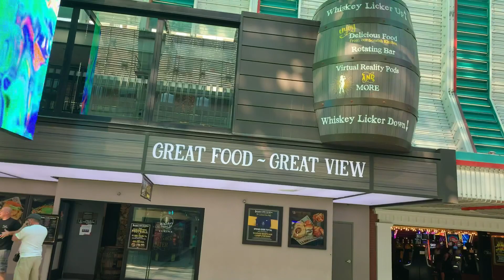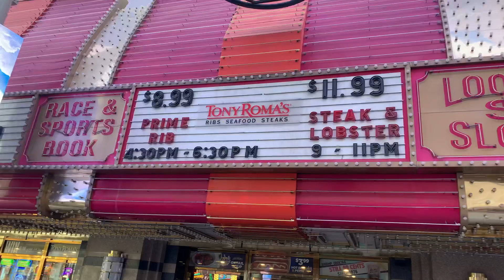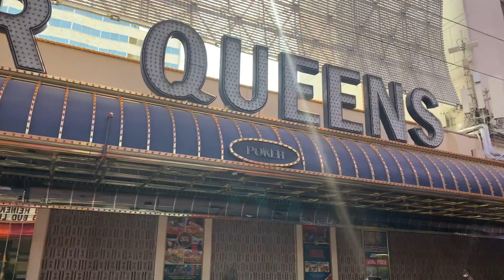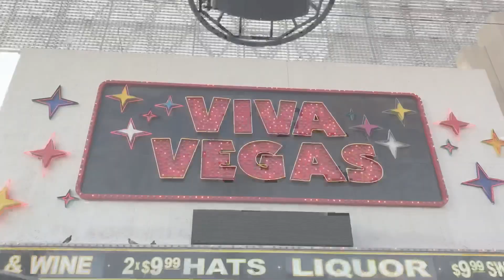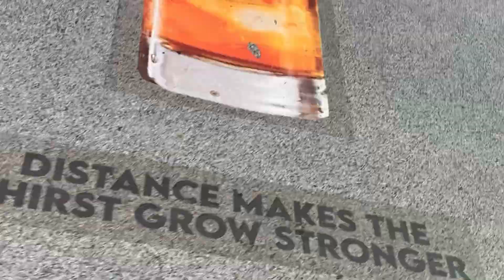El centro de Las Vegas, de día☀️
Así se ve el centro de Las Vegas
Durante el día en tiempos de pandemia y días de semana